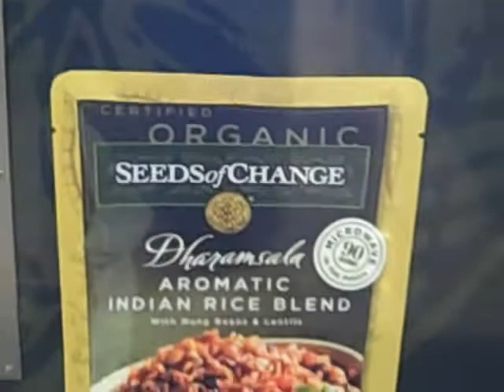Spoonful of Change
Spooning up positive change is what Partnerships For Change project is about with the Healthies being created by the "untouchables" (at one time tagged as the lower caste) in India done in partnership with the Franciscan nuns of Bon Secours Convent based in Chennai, India.